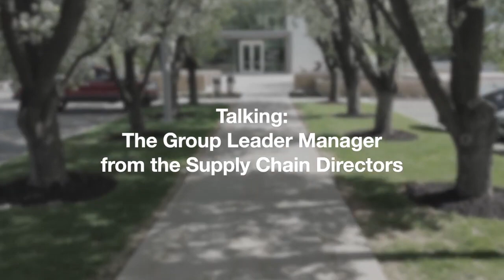Fulfillment Leaders Take on Group Leader Managers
The Directors give their insights about the Group Leader Manager role. Each discusses the desired attributes and what they have seen that works well. The Group Leader defines the energy and success of the team.